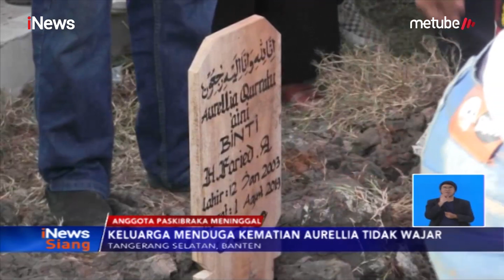Aurellia, Anggota Paskibra Tangsel Meninggal saat akan Bersiap Latihan - iNews Siang 02/08